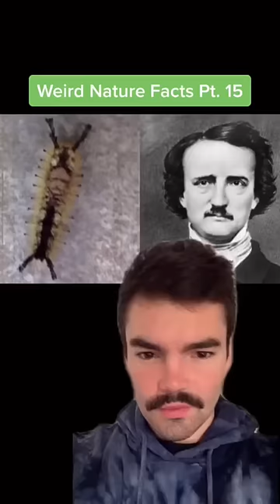This is why otters in the Amazon are absolute BEASTS